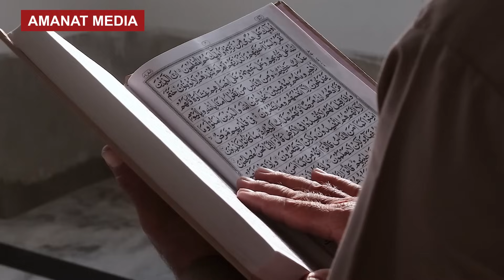БИР АРСТАН ӨЛСӨ, МИҢ АРСТАН ТӨРӨЛӨТ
АМАНАТ MEDiAга салым кошуңуз:
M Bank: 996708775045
OPTIMA BANK VISA: 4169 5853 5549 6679 (BAKTYIAR RAIMKULOV)